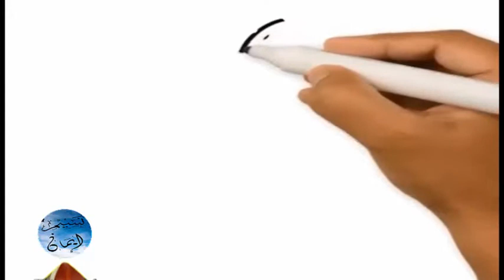(الاستغفار يفتح لك الابواب (الشيخ بدر المشاري